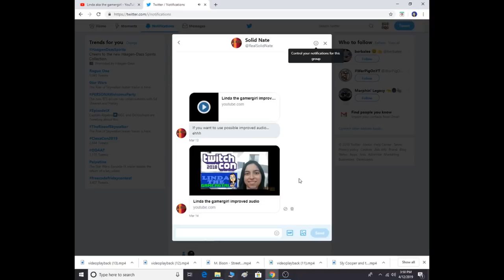Ice Bath Challenge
Intro was made by NintenJoe.

Jluv81 challenged me.